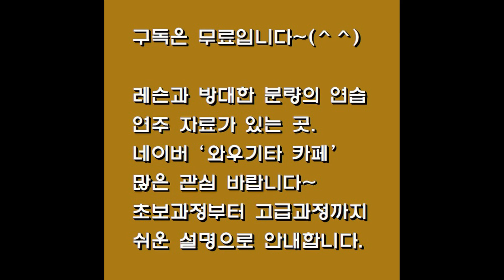통기타 강좌/스케일 모양이 안 외워지시는 분들 꼭 보세요^^/스케일 쉽게 외우는 법